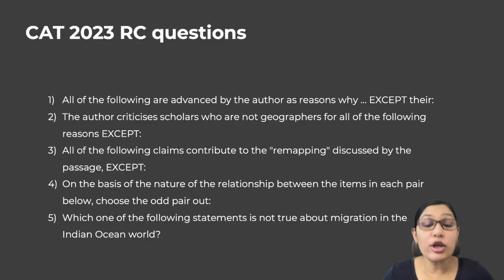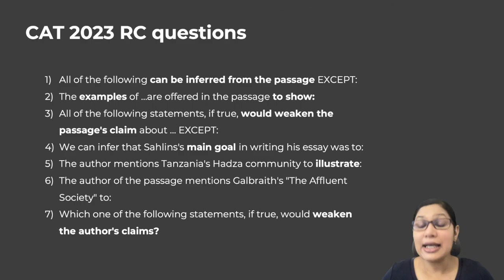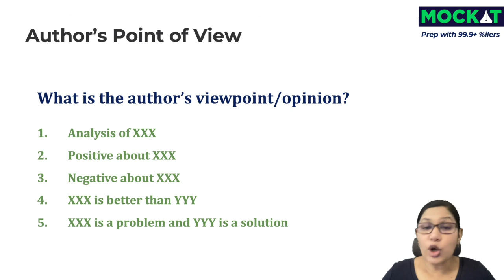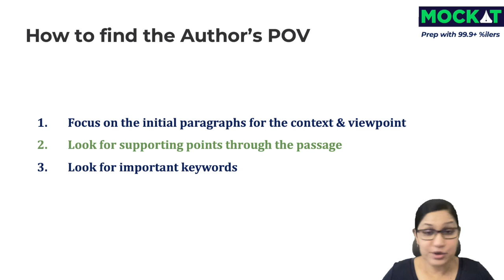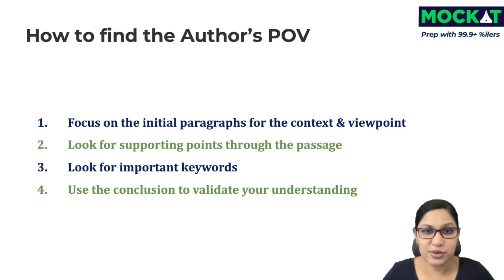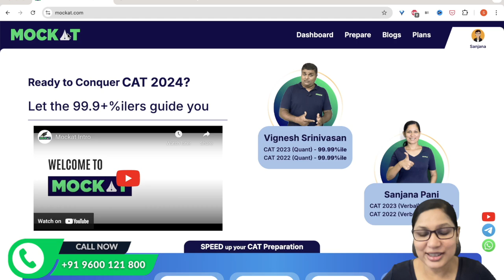CAT 2024 - How to ace VARC by Sanjana (99.97%ile in CAT VARC) | 99 steps to 99%ile by Mockat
Ace VARC by using 99.97 %iler Sanjana's Author's POV method | Mockat's 99%ile in CAT 2024 Plan

for Concept Videos, Author's POV, Speed modules, Mocks or call/text 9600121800

Join @crackcatwithiimlgrads for Verbal prep with Sanjana